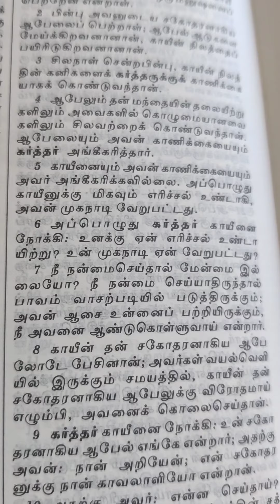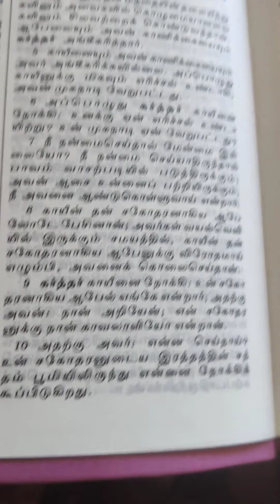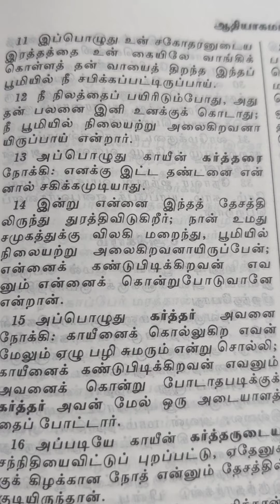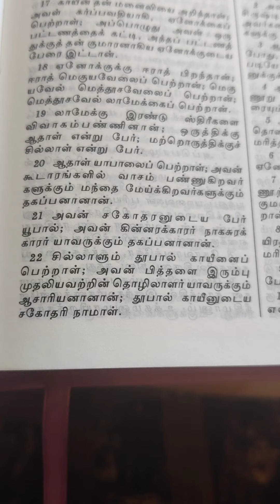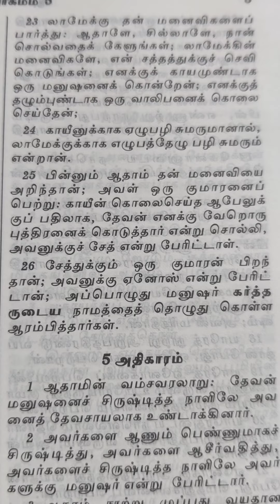Genesis Chapter 4|ஆதியாகமம்|Tamil Audio Bible